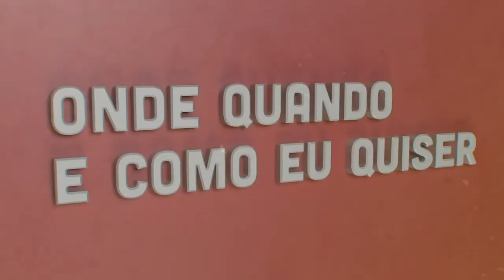Luis Madureira | Onde Quando e Como eu Quiser | Comprimido.pt 💊